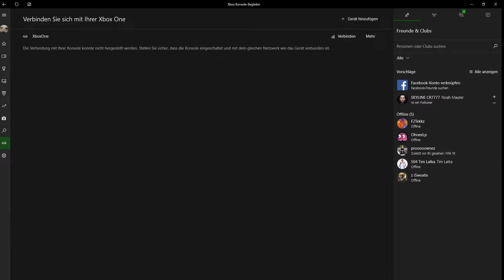FIFA 19: Borussia Dortmund Karriere Modus #4 Die Atletis geärgert ?!